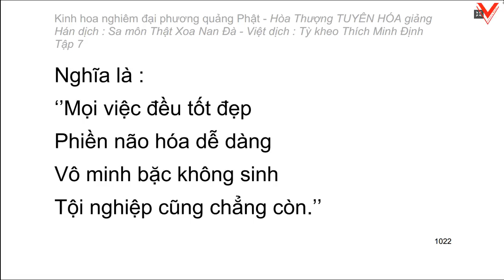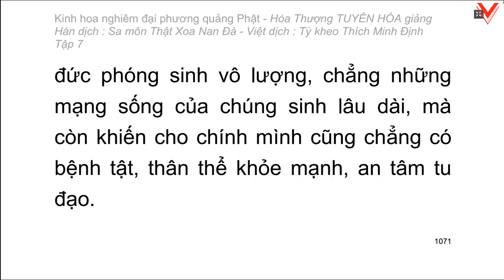Kinh hoa nghiêm - hoà thượng Tuyên Hoá giảng giải - Tập 7/25 (tiếp theo)